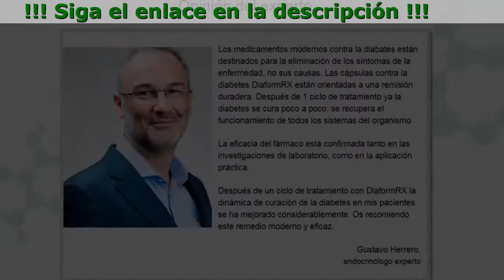DiaformRX Comentarios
DiaformRX – el golpe doble en la diabetes

- Aumentan la producción de insulina
- Normaliza todos los procesos de metabolismo
- Protegen contra el alto contenido de azúcar
- Normaliza el metabolismo de carbohidratos
- Estabiliza el nivel de glucosa
- Previenen la hipoglucemia
- Recupera las funciones del hígado y páncreas

Un remedio – 5 efectos contra la diabetes

- Mantiene la inmunidad y previene difeciencias visuales.
- Normaliza los procesos metabólicos, previene el trastorno de las funciones de la glándula tiroidea, ovarios y procesos metabólicos.
- Limpia la sangre y linfa
- Estimula el funcionamiento de las béta-células de los islotes de Langerhans en el páncreas
- Protege el organismo contra la intoxicación

Influencia adicional en el organismo

- Contribuye a la regulación del balance hormonal en el organismo
- Reduce la cantidad de colesterol en la sangre
- Normaliza la presión arterial
- Compensa la inmunodeficiencia en el organismo
- Limpia el organismo de los residuos y toxinas
- Mejora el funcionamiento del corazón y su ritmo
- Fortaleza las paredes de los vasos

Comentarios

Durante muchos años padecía de la diabetes tipo 2, el nivel de glucosa en la sangre se oscilaba constantemente. Guardaba dietas, observaba todas las recomendaciones del médico. Pero igual, los cambios durante veintecuatro horas eran de 3,2 a 11. La cuñada ha traido DiaformRX, ha aconsejado tomarlo 1 vez al día. Y sabéis, pronto he sentido los primeros cambios. El nivel de glucosa ha empezado a oscilar entre 5 y 8, es bastante normal. Y a la vez han llegado el bienestar físico y las ganas de vivir.
Luz Moreno